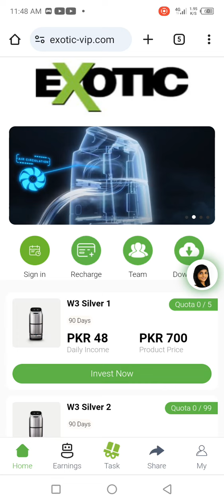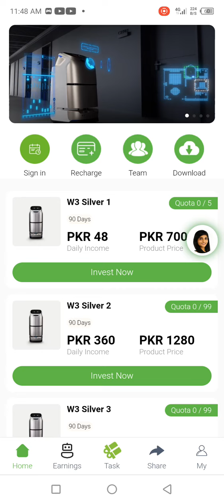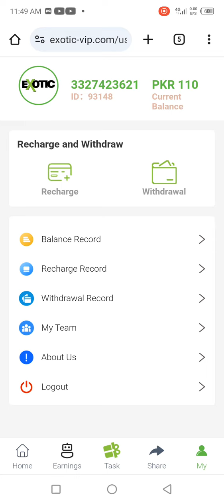یہ ایک نیو ویب سائٹ ہے